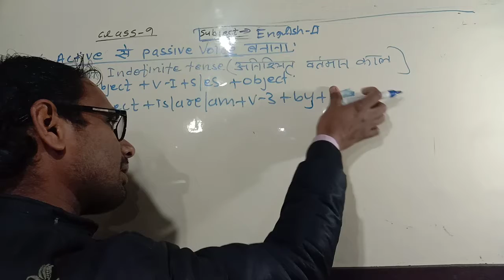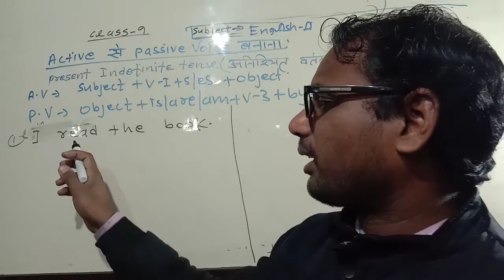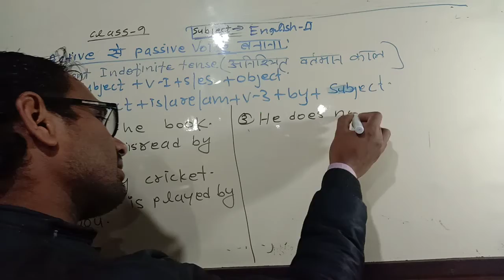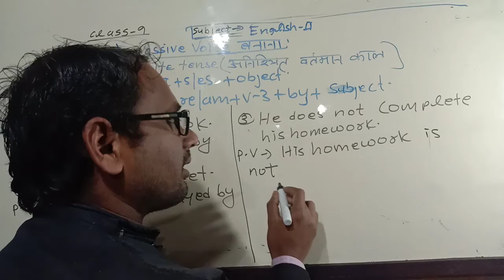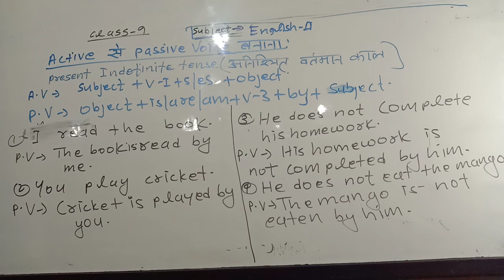class 9+10 present indefinite tense का passive voice बनाना